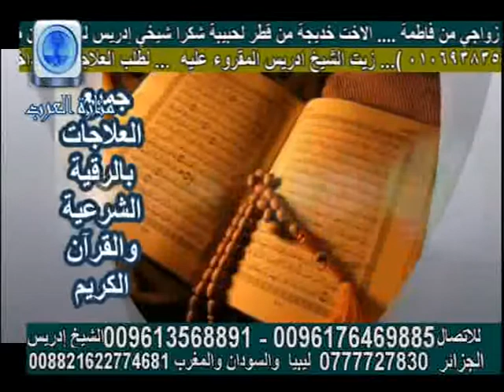katia kayed manaret alarab lamasat program tv